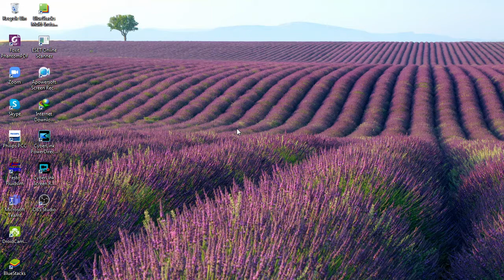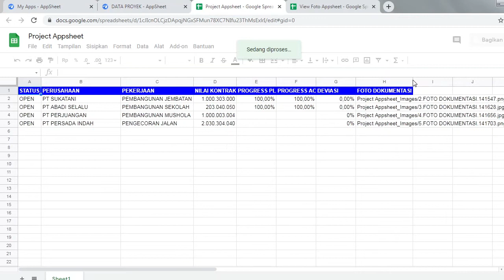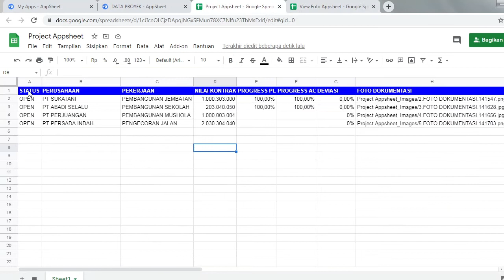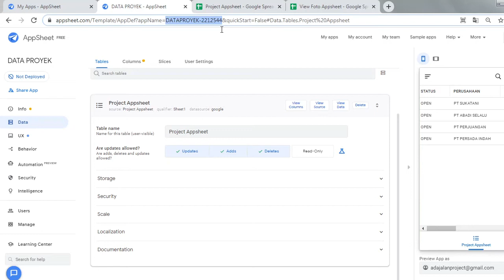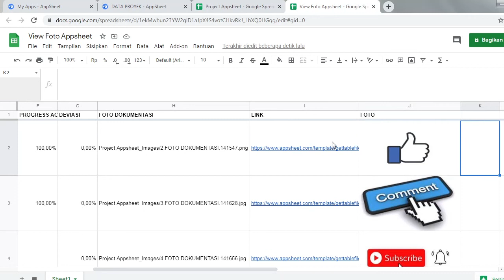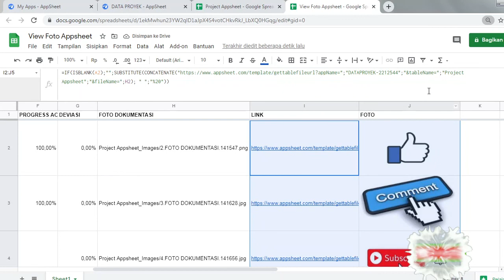MENAMPILKAN GAMBAR HASIL CAPTURE APPSHEET DI SPREADSHEET - ADA JALAN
"Assalamu'alaikum , teman - teman ""ADA JALAN""

Divideo kali ini kita akan belajar cara menampilkan foto dari aplikasi appsheet ke spreadsheet, dengan mudah dan cepat.

1. Buka Aplikasi Appsheet
2. Masuk ke source data
3. Lakukan importdata pada source data dengan importrange
4. Buat Link URL Foto
5. Tampilkan Foto pada Spreadsheet

Simak sampai selesai, jika ada pertanyaan silahkan komen dibawah"